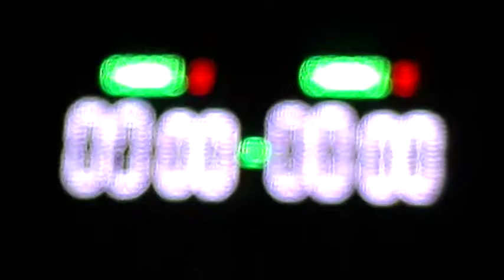gol t Miguel vs Fiat spazio